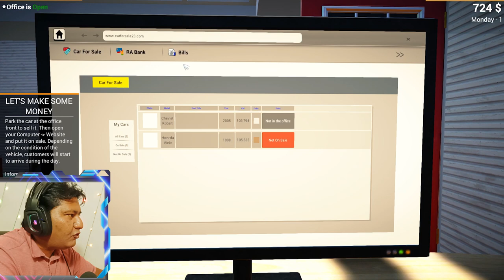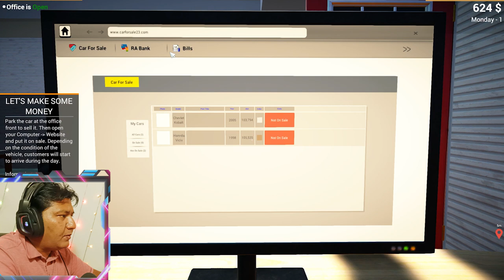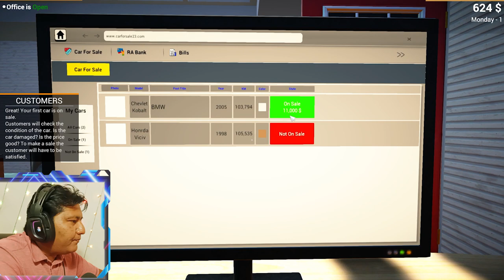How to start playing game - Car for Sale - Ep#01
In this video, I am playing Car for Sale for 1st time. This video is going to be our 1st Episode of Car for Sale.
Thank you so much for your attention and participation.

About Car for Sale

Car For Sale Simulator 23 is generally a car-buying and selling game.
It is designed for car enthusiasts and business simulation lovers.
You purchase and sell used cars from marketplaces and neighborhoods, then expand your business.